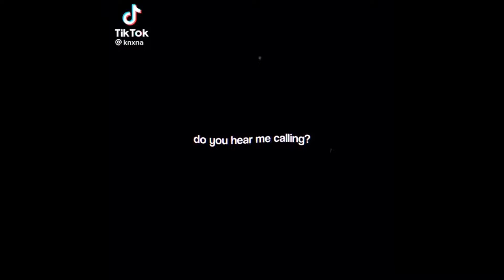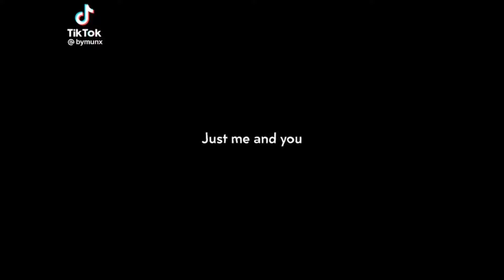Sasaki to Miyano Edits | Anime Edits Compilation | Tiktok | Ctto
This is part of my " Single Anime Edits Compilation" series.